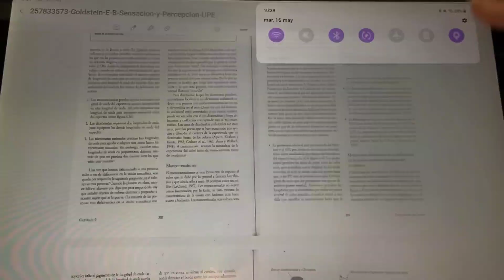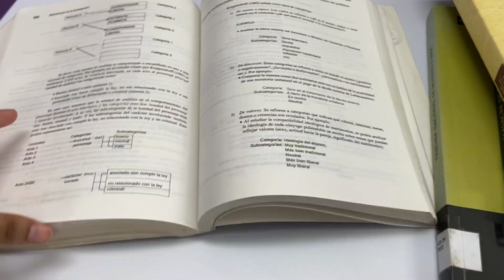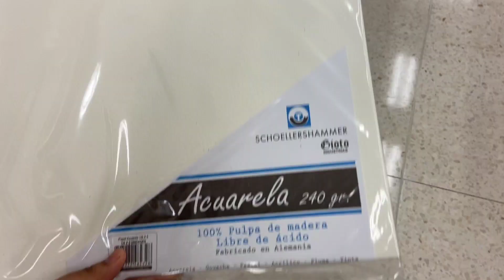✏️ Study/Art vlog♡ | paiting Suga from bts in watercolors🌱,summer days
welcome🍄 see you in the next vídeo

app de edición:VLLO
fiji i miss you